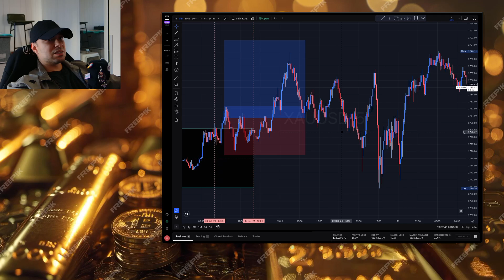XAUUSD | 30 Oct 2024 | BE | Day #7